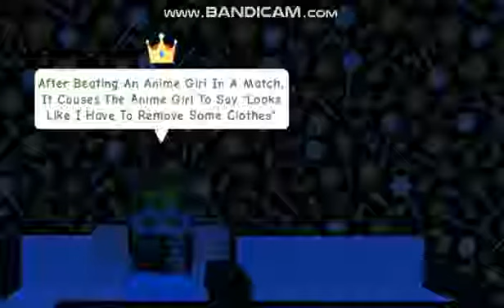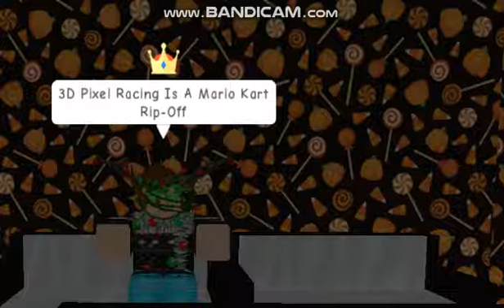Top 5 Worst WiiWare Games [READ DESC. BEFORE WATCHING]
The Following Video Contains Scenes That Are Inappropriate For Viewers Who Are 16 Or Younger!
Since I Did A Top 10 Best WiiWare Games, I Decided To Do A Top 5 Worst WiiWare Games!